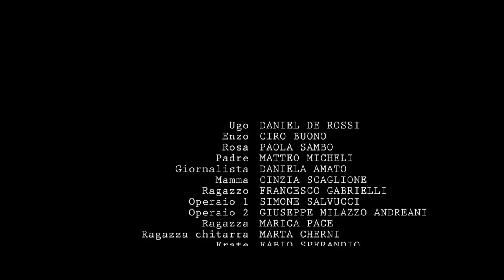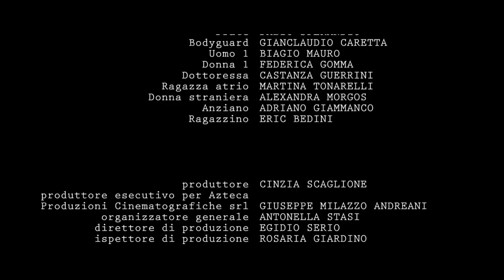"PER MARIA"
Per Maria di Francesco Gabbrielli.
Soggetto e sceneggiatura di Francesco Gabbrielli e Annamaria Orlando.